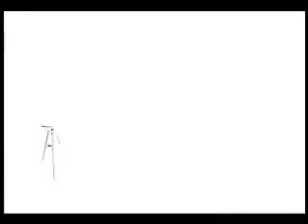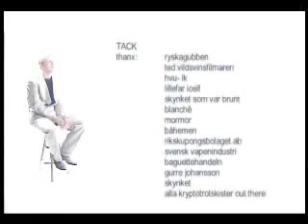how to dance at a rave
English subtitle's